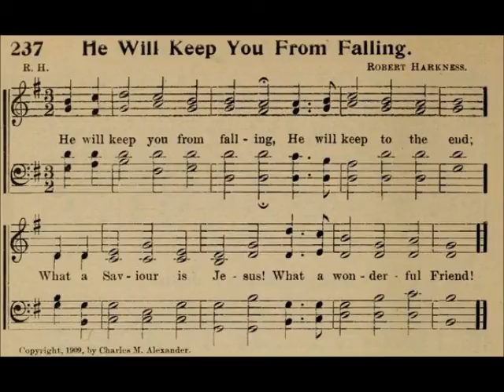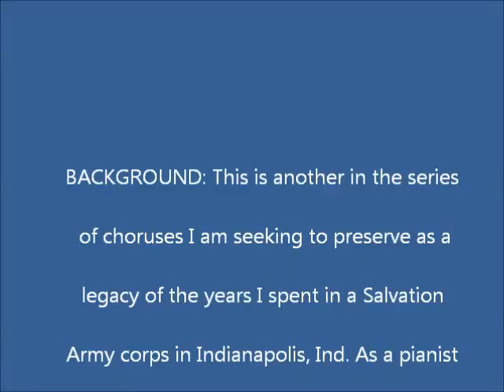HE WILL KEEP YOU FROM FALLING: Salvation Army Choruses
This is another in my series of short interpretations of choruses I grew up with in the Salvation Army. Many of these are no longer in common use, but both their melodies and lyrics are powerful enough to have remained with me for these 70 years. This one was written at the turn of the 20th century by Robert Harkness, a pianist and hymn writer. I always loved to hear it sung or played for all of us who came of age worried about the security of our salvation. He is able to keep us all from falling, and to present us perfect before the great throne.